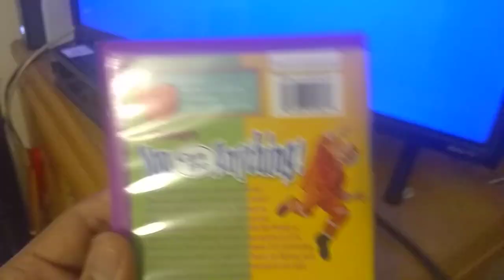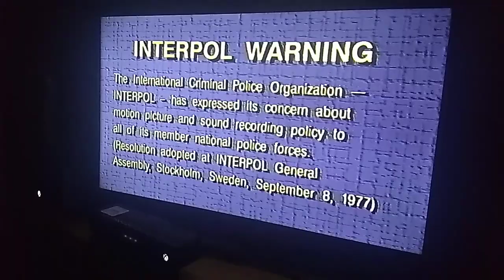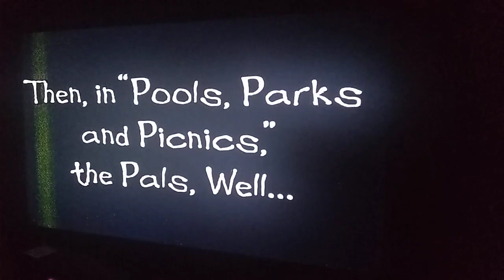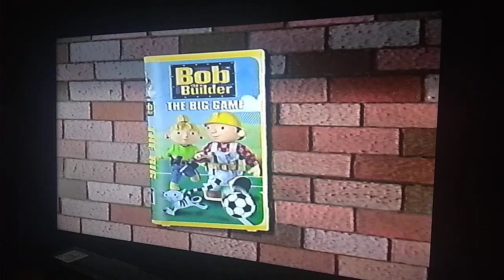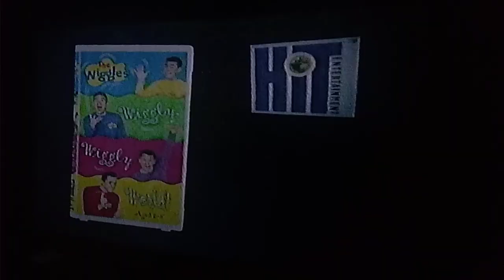Opening to Barney's You Can Be Anything 2002 VHS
Requested once again by Jacob's YouTube Corner 2003